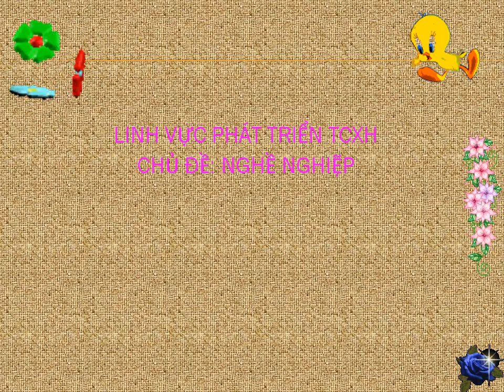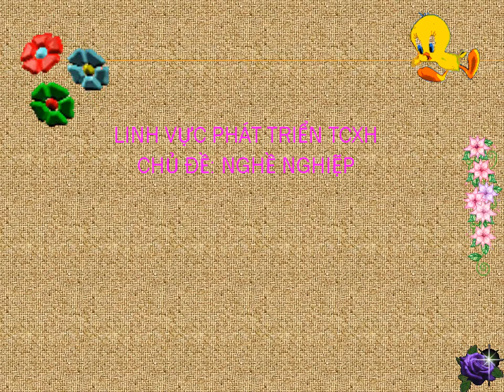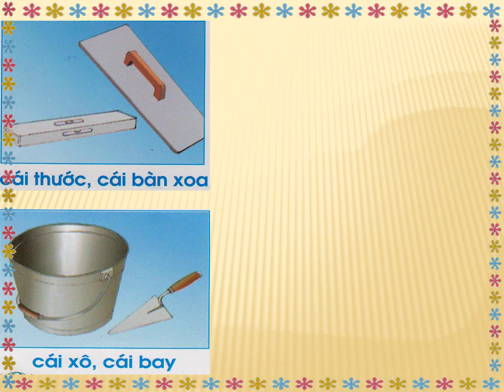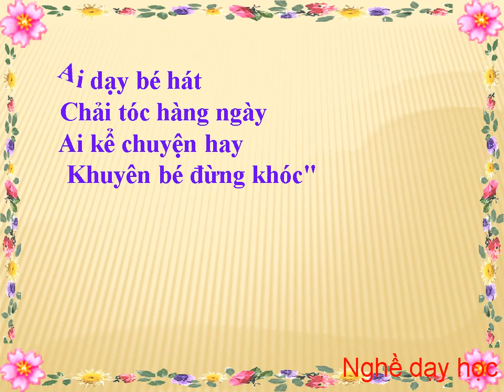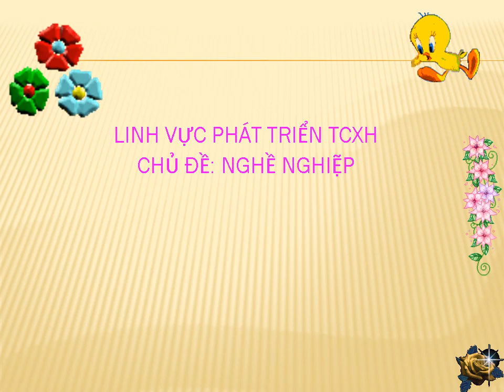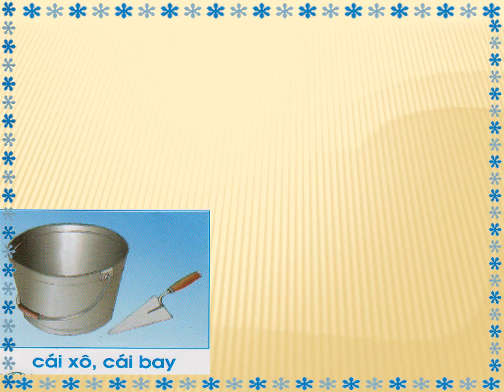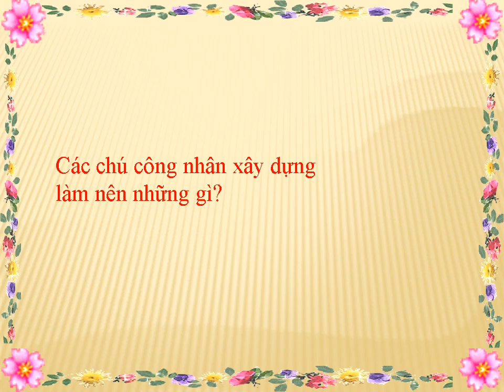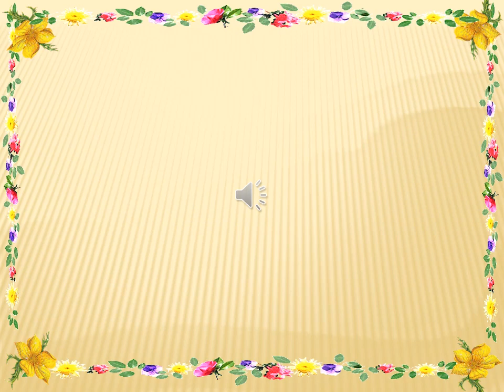BÈ KHÁM PHÁ - NGHỀ XÂY DỰNG